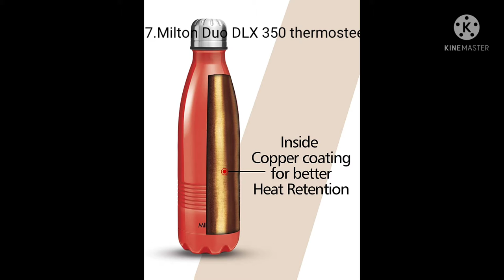Amazing Kitchen Utensils and Tools On Amazon|अमेझिंग अमेझॉन किचन उपकरण।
1.Pigeon Mini handi Pro and compact chopper.

2. Pigeon handy chopper (900ml).

3. StoveKraft swell electric kettle.

4. Milton thermosteel flip lid flask.

5. Ganesh Chopper cutter.

6. Butterfly premium Chopper (900 ml).

7. Milton duo DLX 350 thermosteel.

8. Zooy smarty 2 in 1 soap dispenser and holder.

9. Limitro steel cloth dryer stand.

10. Prestige electric kettle.

11. Solimo Chopper 500ml.

12. Havells aquaplus double wall kettle.

13. Solimo Chopper 350 ml.

14. Oliware teso Lunch box with bottle.